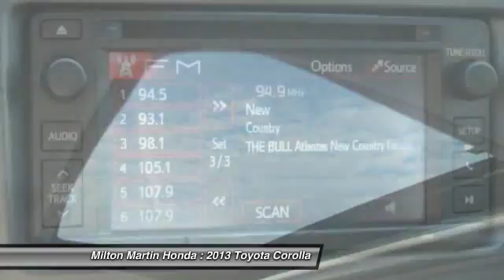2013 Toyota Corolla Gainesville GA P9461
2013 Toyota Corolla S - $15988

PRICED BELOW MARKET!  INTERNET SPECIAL! -CARFAX ONE OWNER- SUNROOF / MOONROOF, AND MP3 CD PLAYER. -GREAT FUEL ECONOMY- This 2013 Toyota Corolla S is value priced to sell quickly! It has a great looking Black Sand Pearl exterior and a Black interior that is very popular!  Great gas mileage with over 34 MPG! Please call us to confirm availability and to schedule a hassle free test drive. We are located at: 2420 Browns Bridge Rd, Gainesville, GA 30504.